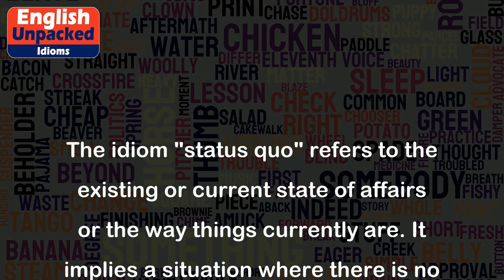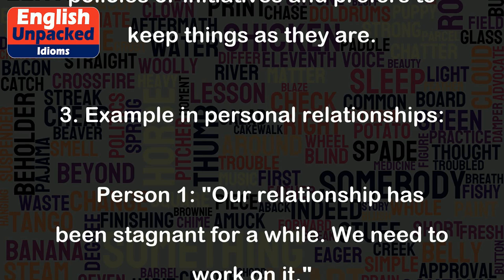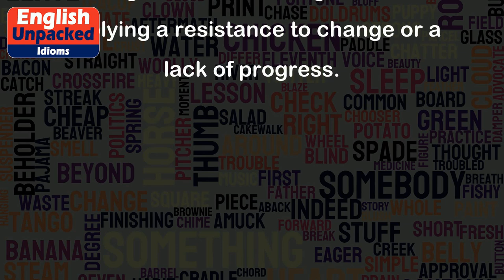Status quo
The idiom "status quo" refers to the existing or current state of affairs or the way things currently are. It implies a situation where there is no change or no progress. The term "status quo" is derived from Latin and translates to "the state in which."
Here are a few examples to help you understand the meaning and usage of this idiom:
1. Example in a workplace setting:
   Employee 1: "Why haven't we implemented any new strategies to boost sales?"
   Employee 2: "Management seems content with maintaining the status quo, so they don't want to take any risks."
   In this example, Employee 2 suggests that the management prefers to stick to the current way of doing things instead of exploring new ideas or approaches.
2. Example in a political context:
   Politician 1: "We need to address the rising unemployment rate and improve the economy."
   Politician 2: "The opposition party is resistant to change and wants to maintain the status quo."
   Here, Politician 2 implies that the opposition party is not willing to make any significant changes in policies or initiatives and prefers to keep things as they are.
3. Example in personal relationships:
   Person 1: "Our relationship has been stagnant for a while. We need to work on it."
   Person 2: "I'm comfortable with the status quo. I don't think we need to change anything."
   Person 2 indicates that they are satisfied with the current state of their relationship and do not see a need for any modifications or improvements.
Overall, the idiom "status quo" is used to refer to a situation where things remain unchanged, often implying a resistance to change or a lack of progress.